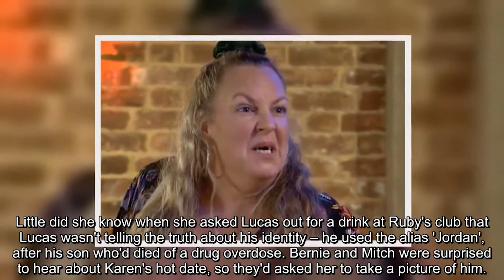EastEnders spoilers: Thank God, Karen finally know the truth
Karen unleashed a tirade on Lucas when he explained he'd "just wanted to feel normal for an afternoon", telling him: "Our daughter, she died in an accident, but there's mums out there still grieving their children because of what you did!